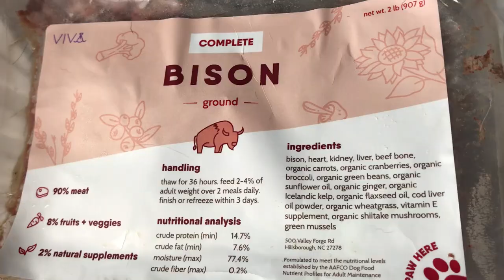Dog Eats RAW Venison Ribs & Bison - Thanksgiving Mukbang | Dog VLOG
Riyu's first time eating venison ribs.

In the menu:
Venison ribs
Ground bison

** NEVER feed your dog cooked bone❗️🚫 🦴

I am not a vet or an expert in dog nutrition. Please consult a vet or a dog nutritionist before starting your dog on a raw diet.

Some useful links about raw diet for dogs:

Give your dog a bone:

Grow Your Pups with Bones: